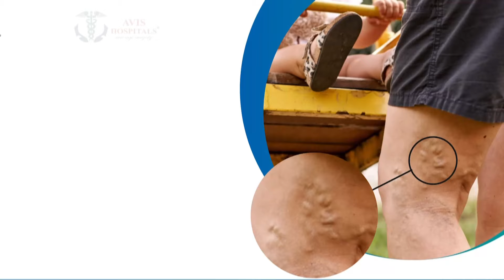Bomb Under Teacher's Chair | Haryana | ஆசிரியையின் நாற்காலிக்கு அடியில் வெடி வைத்த மாணவர்கள்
ஆசிரியையின் நாற்காலிக்கு அடியில் வெடி..ரிமோட் மூலம் வெடிக்க வைத்த மாணவர்கள் | Haryana | SChool Students